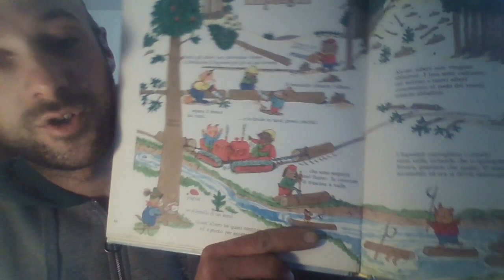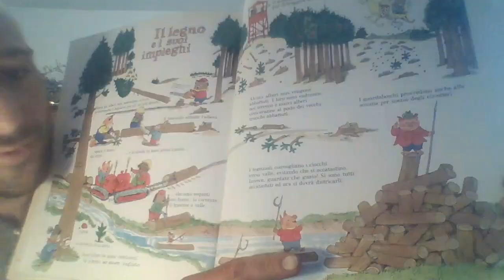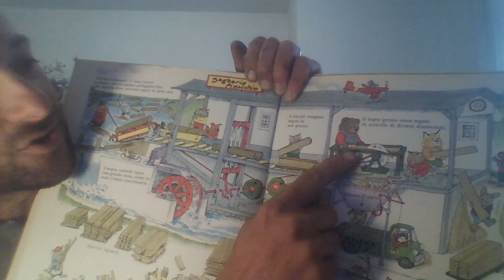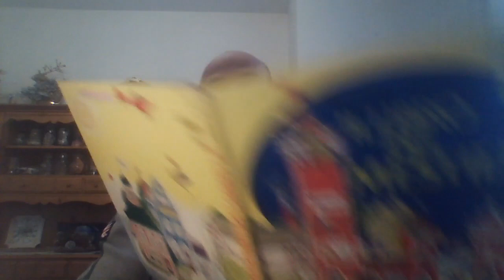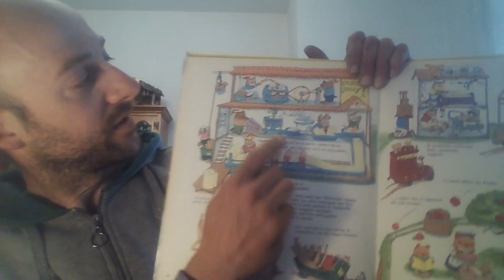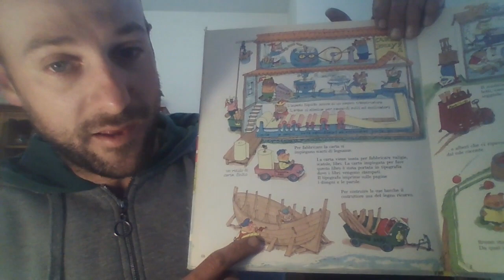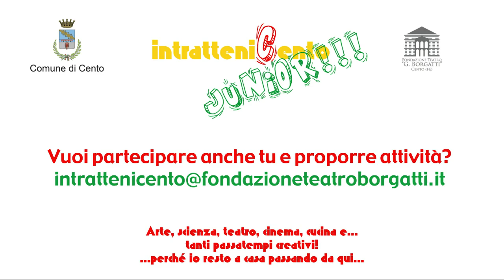IntratteniCento Junior - La véta dàl lègn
La véta dàl lègn
il legno e i suoi impieghi tra storia e dialetto
con Carlo Balboni